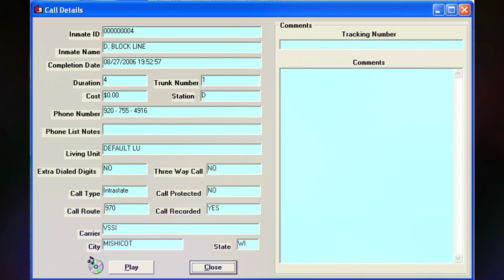1159. Steven Avery Call - 08-27-2006 @ 19:52